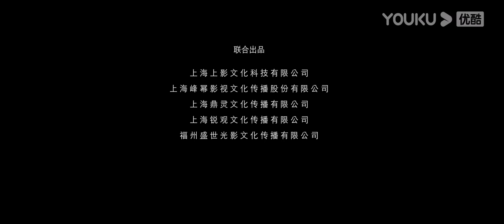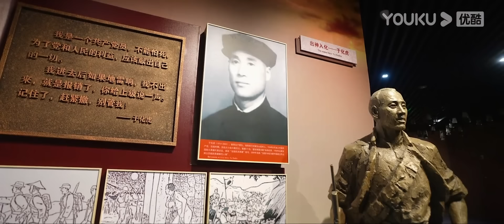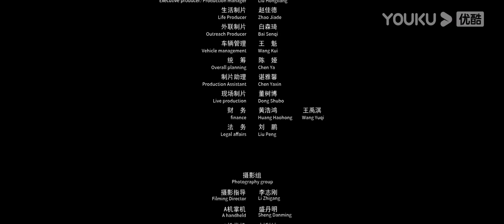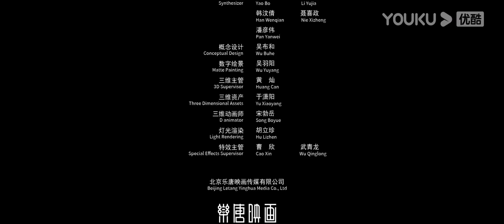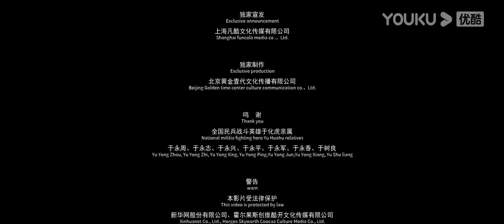ENGSUB【烽火地雷战 Of Firearms and Landmines】踏火战胶东热血平敌寇！| 剧情/战争 | YOUKU MOVIE | 优酷电影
简介：抗日战争时期，一支活跃于胶东地区的民兵队伍，在队长于虎的带领下，运用手中的地雷，保卫家乡对抗日军，民众称他们为“胶东爆炸队”。在新一轮的扫荡中，猖狂狡猾的日本军官武藤义，盯上了地处要隘的村落桃源岗。得此情报，爆炸队队长于虎带着兄弟们，和逃难来此的骗子小东北，一起组织防线保护村子。面对数倍于己的强大日军和阴险多疑的武藤义，弹药有限的民兵爆炸队，能否守住村子，等来八路军大部队？
【烽火地雷战 Of Firearms and Landmines】踏火战胶东热血平敌寇！| 剧情/战争 | YOUKU MOVIE | 优酷电影
类型：剧情 / 战争
导演：周九钦
主演：谢苗 / 刘冠麟 / 孙远宁 / 依莎